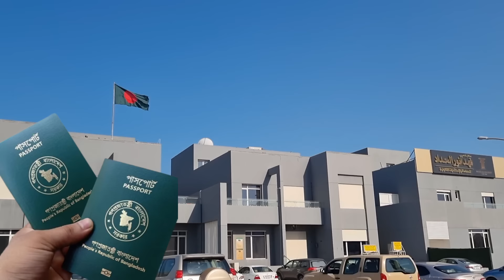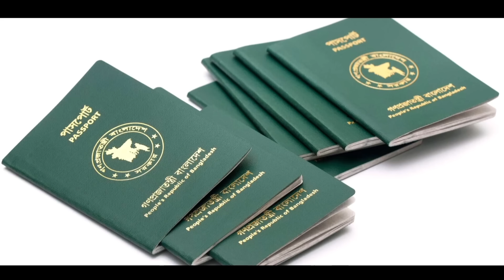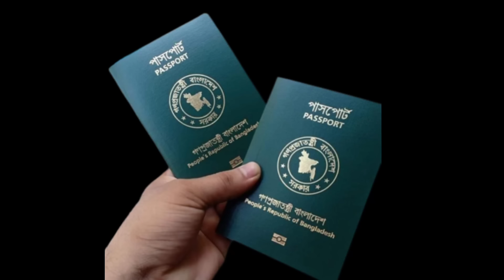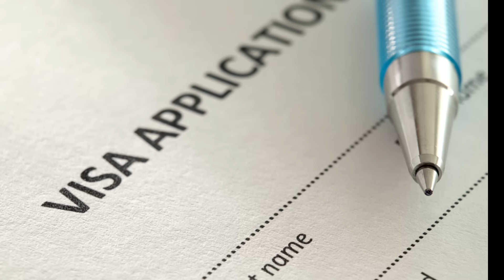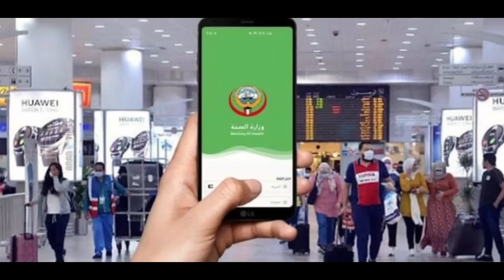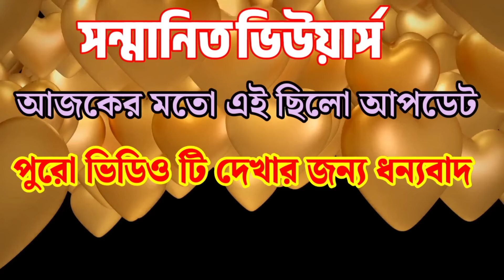কুয়েতে পাসপোর্ট সংশোধন,দাম,বিস্তারিত/নতুন ভিসা,ফ‍্যামিলি ভিসা,ভিসা ক‍্যান্সেল/Kuwait bd Passport